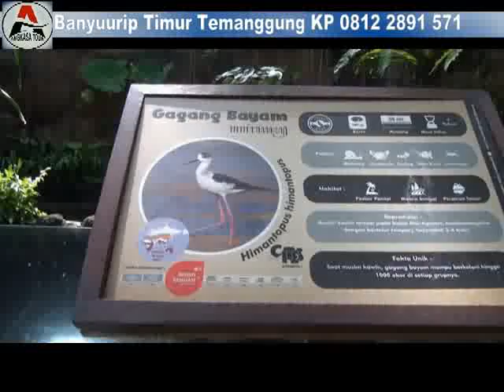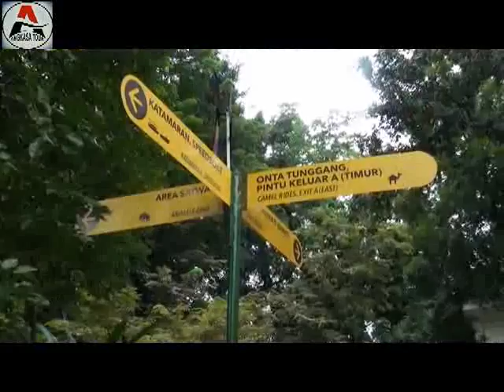Gembira Loka Jogja Gandem 02